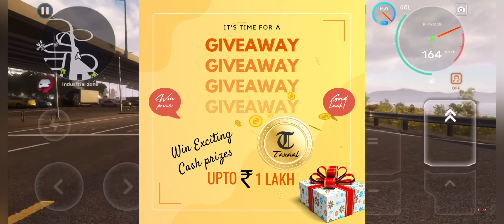Gta Mobile india വന്നു 😍🔥